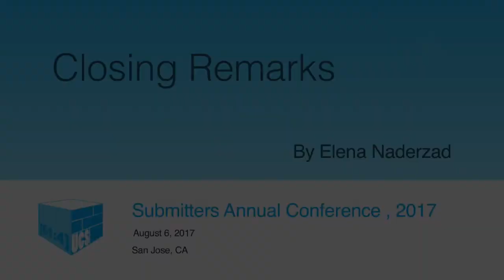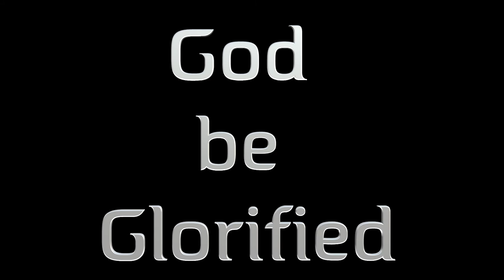38 - Closing Remarks - By Elena - Submitters Annual Conference, 2017